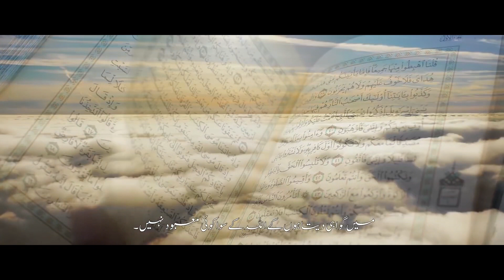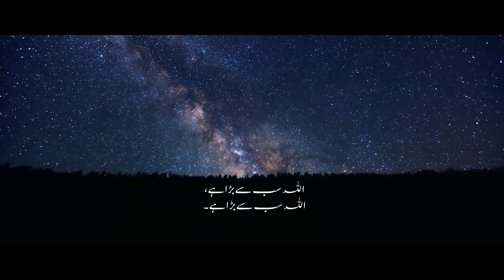Aazan in Atif Aslam's Voice | عاطف اسلم کی آواز میں آزان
We capture the essence of love, life and happiness :)
نحن التقاط جوهر حب الحياة والسعادة
For book your events, please contact